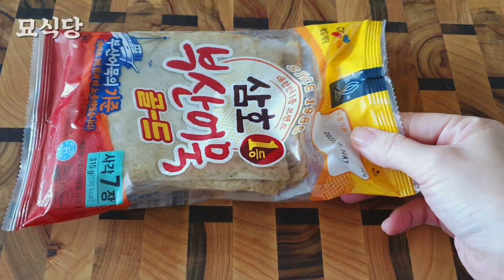어묵을 이렇게 잘라서 볶았더니 정말 쫀득하고 다이어트에도 좋아요! 자꾸자꾸 손이 가는 맛있는 어묵볶음, 어묵 볶음 맛있게 하는 법💯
✅재료
납작어묵 4장
다시마 두 손바닥 크기

-양념장
간마늘 1/2스푼
고춧가루 1스푼
후추, 통깨

단, 출처를 정확하게 명시한 영상은 언제든지 공유 가능합니다.